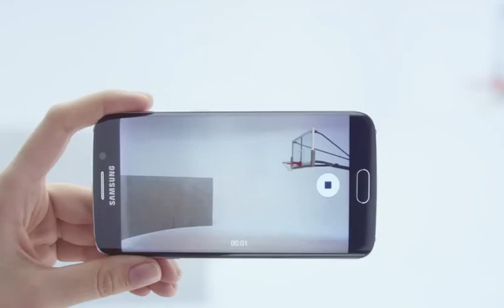Samsung Mobile USA Galaxy S 6 Features Video Camera LGNIyHTfSuM